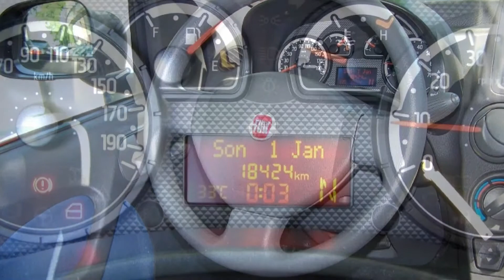Fiat Panda 1.2 8V Dynamic 01687586 "Motor Village Berlin"